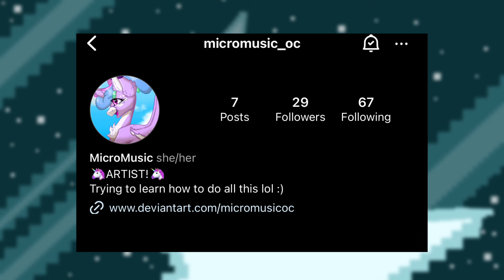Turns out I’m Trans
Art by MicroMusic

This video may cover topics that may seem to be targeted to a child demographic but it is in fact not intended for a child demographic. This channel and its videos are not suitable for children under the age of 13. Thanks for understanding.

Mandatory Swearing Shit Ass Damn Hell